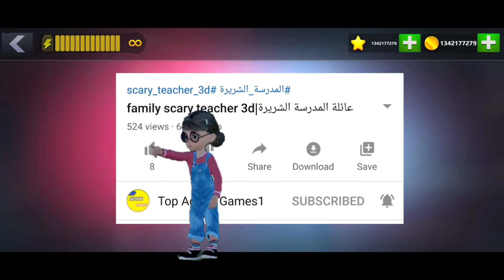المدرسة الشريرة مرحلة القدم | Scary Teacher 3D New Update New Level Foot Scares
The story revolves around the genius of a high school teacher. He was the teacher, at times. Now, this teacher has moved on like your neighbor and decided to teach her.

What is the? The time has come for the "creeping teacher" by doing different and releasing the pets under her care. You have to complete the missions / tasks without getting caught and within the allotted time.

The Scary Teacher house, known as Miss T, consists of 15 rooms and each room has some unresolved mystery. You will retrieve, pet, and chocolate cake and chocolate. Remember that there is "BASEMENT" and so has something surprising.

Game features include
1. Open the interactive house
2. 15 different rooms and secrets to solve
3. Topics
4. Easy controls